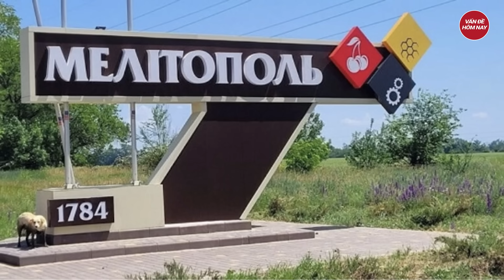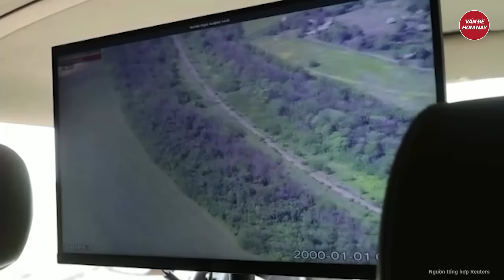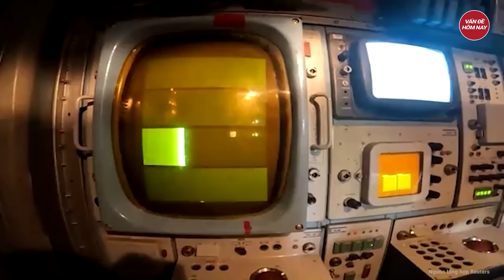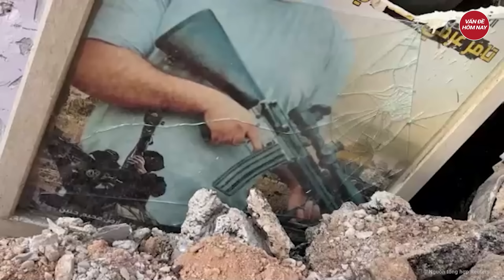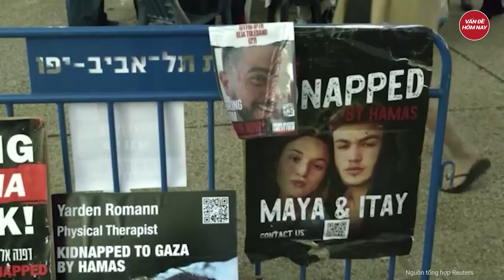Điểm nóng thế giới: Loạt lính Nga bị đầu độc tử vong, Tướng Shoigu tuyên bố chấn động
Nga ukraine mới nhất |Điểm nóng thế giới: Loạt lính Nga bị đầu độc tử vong, Tướng Shoigu tuyên bố chấn động
- Binh sĩ Nga ở Melitopol tử vong vì thực phẩm nhiễm độc
- Nga tập trung binh lực trấn áp cứ điểm của Ukraine ở tả ngạn Dnipro
- Tổng thống Ukraine thừa nhận Nga không bị cô lập
- Chuyên gia chỉ ra lý do Israel chủ đích phá hủy các tòa nhà ở Gaza
- Hamas công bố chi tiết thỏa thuận ngừng bắn và trao đổi con tin